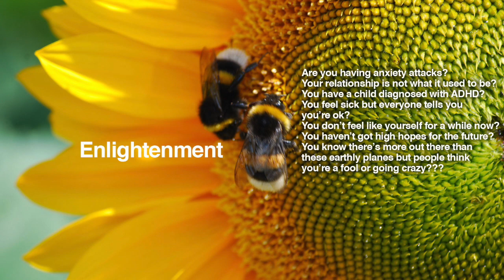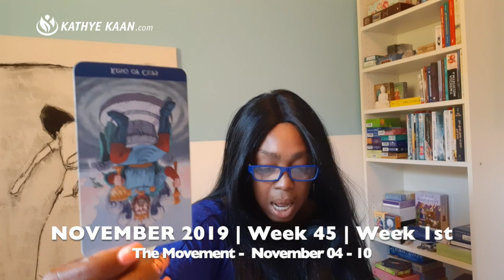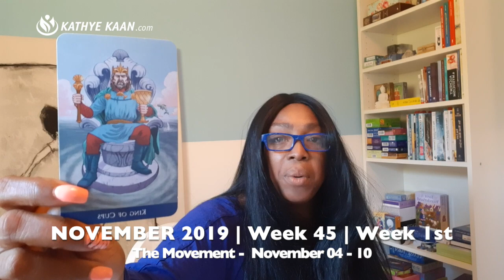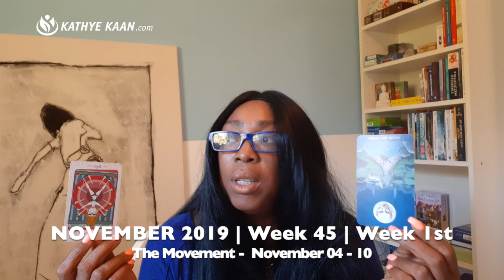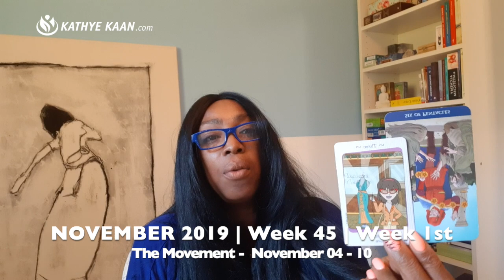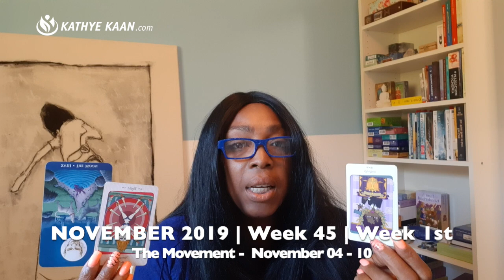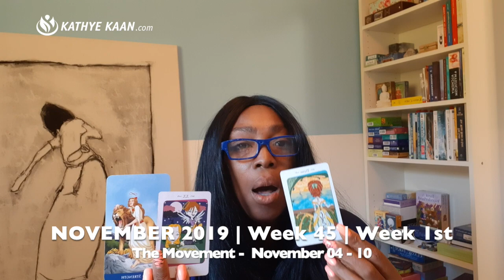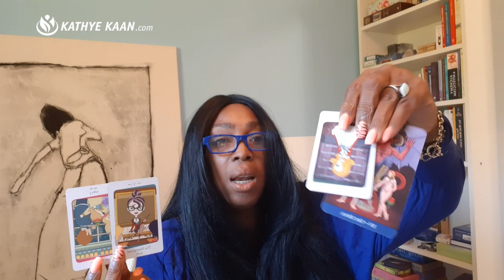GEMINI Weekly Reading Psychic Tarot Horoscope NOVEMBER 4 - 10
Kathye